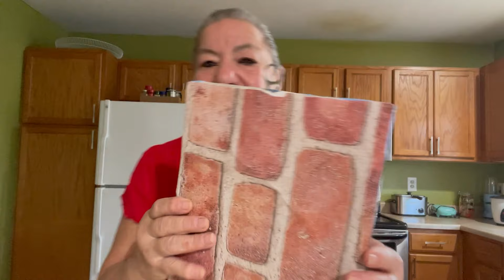Arroz En Arrocera Con Gandules